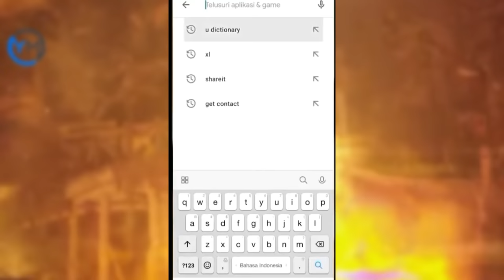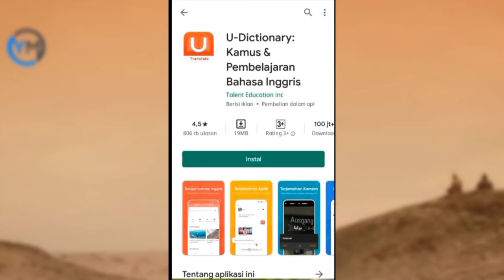Original Cerita Wukong || Seluruh Alur Cerita Monkey King: Hero is Back (2015)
Monkey King: Hero Is Back adalah sebuah film animasi komputer Tiongkok tahun 2015 garapan sutradara Tian Xiaopeng. Film tersebut dirilis pada 10 Juli 2015. Film tersebut menjadi film animasi berkeuntungan tertinggi di Tiongkok sampai film tersebut dilampaui oleh Zootopia dan Kung Fu Panda 3.